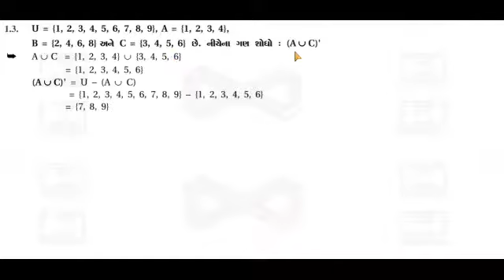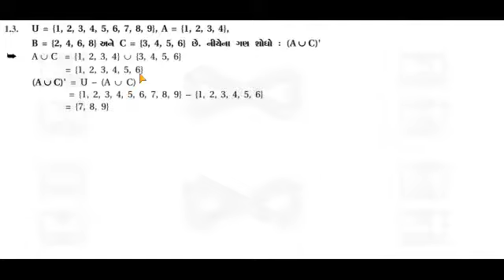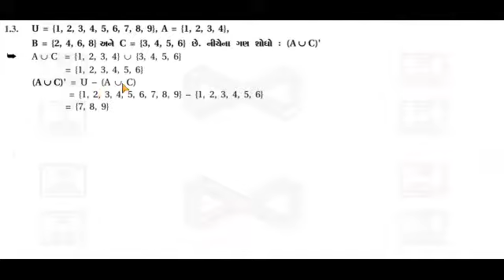Std. 11th | Maths | Ch-1 ગણ (Part-1) | By Jabir Sir